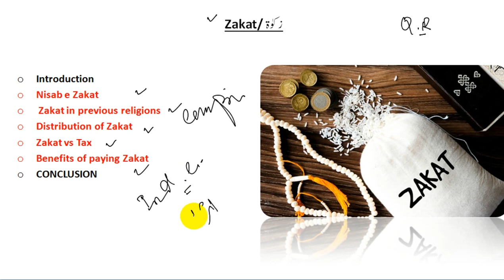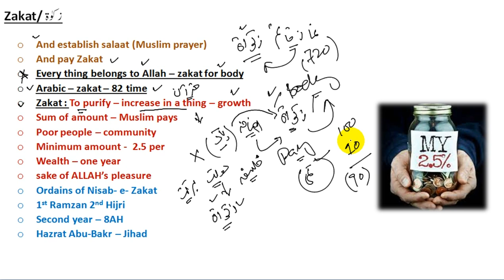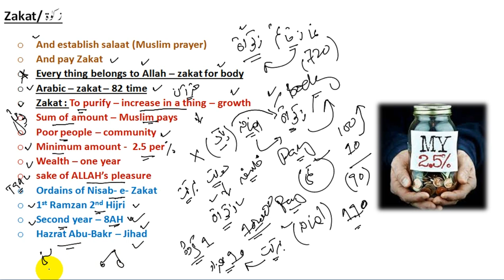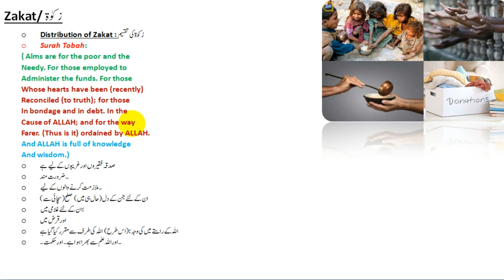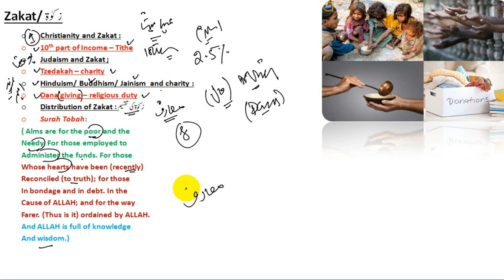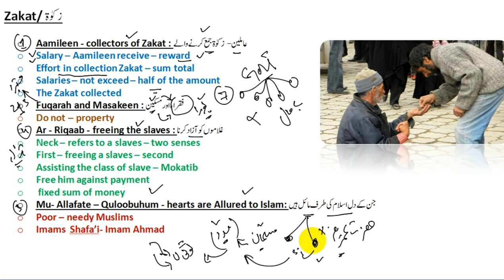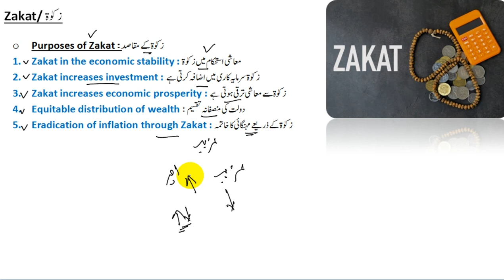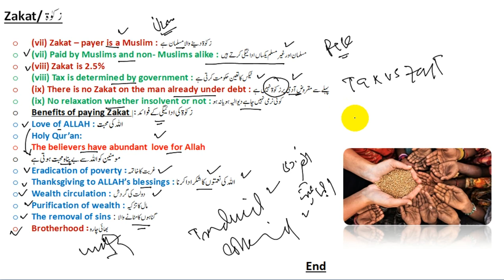Zakat in Islam explained | Zakat the 4th Pillar of Islam | Masarif-e-zakat | Islamic Studies 07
What Is Zakat in Islam? Zakat is an Islamic financial term. As one of the pillars of the faith, it requires all Muslims to donate a portion of their wealth to charity. Muslims must meet a certain threshold before they can qualify for zakat. The amount is 2.5% or 1/40 of an individual's total savings and wealth.

1: Zakat in Islam
2: Islam ma zakat ki ahmeyat
3: Masarif-e-zakat kon kon say han
4: zakat dosry mazahab ma
5: Zakat Quran aur Hadith ki Roshni ma
6: 4th pillar of Islam